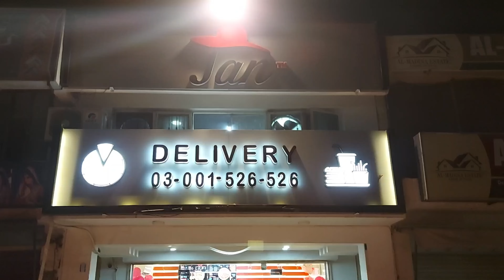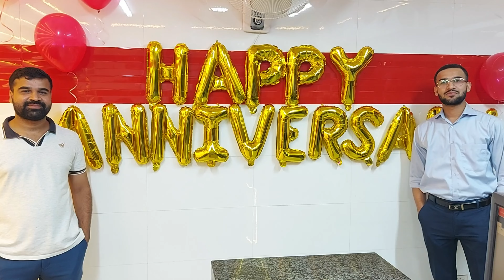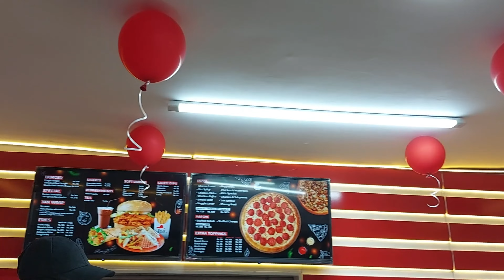Jan Pizza & Co Beautiful Memories 2023 DHA Lahore Pakistan